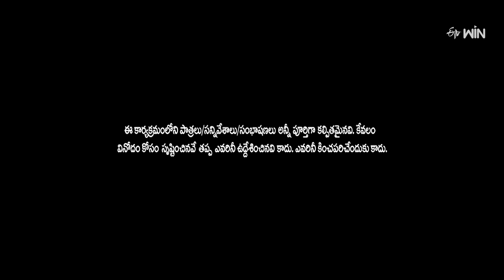Cameraman Gangatho Rambabu - Melikalu Thiruguthunte Parody Song - Aaha Eehe Ooho | ETV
Fathers and Daughters take the stage with an impressive performance and amaze the audience with their marvellous moves.